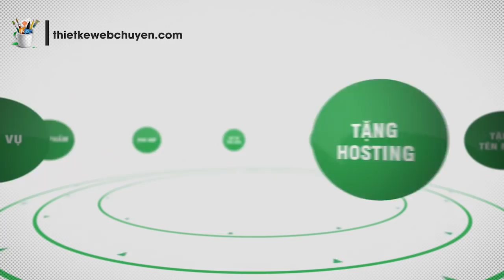Miếng Bánh Smartphone Việt: Các Thương Hiệu Việt Đang Làm Gì?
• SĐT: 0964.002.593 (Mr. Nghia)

Thị phần di động tại Việt Nam đang tiếp tục có sự chuyển biến mạnh mẽ, các thương hiệu Trung Quốc tiếp tục giành giật nhau từng cơ hội để gia tăng cách biệt. Trong khi đó, các thương hiệu Việt cũng tung nguồn lực mạnh mẽ với mục tiêu giành lại thị trường.